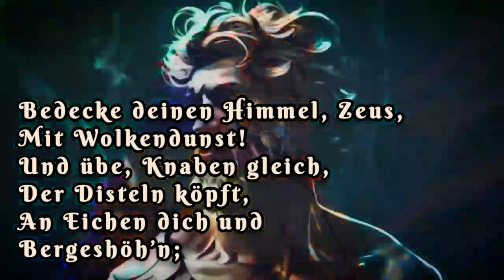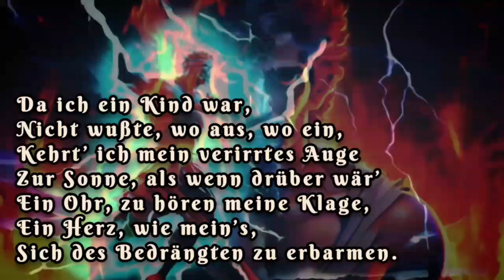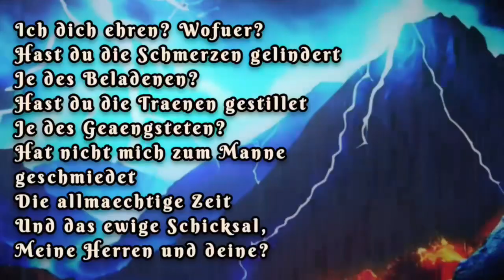Prometheus 🔥 Johann Wolfgang von Goethe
Goethe erschuf in Gestalt des Prometheus einen Revolutionär, der gegen die mächtigen Titanen steht und zum eigenständigen Denken und handeln aufruft. Voller Empathie- wie ein wahrer Christ!

Bedecke deinen Himmel, Zeus,
Mit Wolkendunst!
Und übe, Knaben gleich,
Der Disteln köpft,
An Eichen dich und Bergeshöh'n!
Mußt mir meine Erde
Doch lassen steh'n,
Und meine Hütte,
Die du nicht gebaut,
Und meinen Herd,
Um dessen Glut
Du mich beneidest.
Ich kenne nichts Ärmeres
Unter der Sonn' als euch Götter!
Ihr nähret kümmerlich
Von Opfersteuern
Und Gebetshauch
Eure Majestät
Und darbtet, wären
Nicht Kinder und Bettler
Hoffnungsvolle Toren.
Da ich ein Kind war,
Nicht wußte, wo aus, wo ein,
Kehrt' ich mein verirrtes Auge
Zur Sonne, als wenn drüber wär
Ein Ohr zu hören meine Klage,
Ein Herz wie meins,
Sich des Bedrängten zu erbarmen.
Wer half mir
Wider der Titanen Übermut?
Wer rettete vom Tode mich,
Von Sklaverei?
Hast du's nicht alles selbst vollendet,
Heilig glühend Herz?
Und glühtest, jung und gut,
Betrogen, Rettungsdank
Dem Schlafenden dadroben?
Ich dich ehren? Wofür?
Hast du die Schmerzen gelindert
Je des Beladenen?
Hast du die Tränen gestillet
Je des Geängsteten?
Hat nicht mich zum Manne geschmiedet
Die allmächtige Zeit
Und das ewige Schicksal,
Meine Herren und deine?
Wähntest du etwa,
Ich sollte das Leben hassen,
In Wüsten fliehn,
Weil nicht alle Knabenmorgen-
Blütenträume reiften?
Hier sitz' ich, forme Menschen
Nach meinem Bilde,
Ein Geschlecht, das mir gleich sei,
Zu leiden, weinen,
Genießen und zu freuen sich,
Und dein nicht zu achten,
Wie ich!